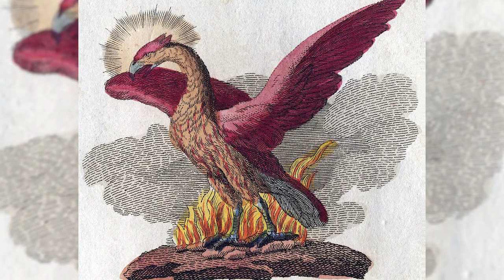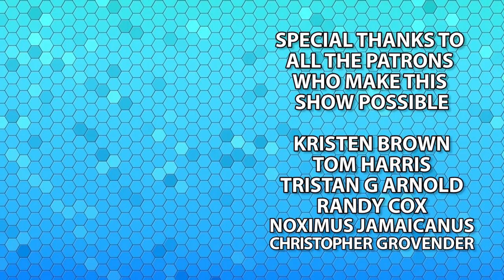This Creature Is Not In The Game Already? - Phoenix - Monster of the Week - Dungeons & Dragons [D&D]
This week, we take a look at the phoenix! The fiery life bird!